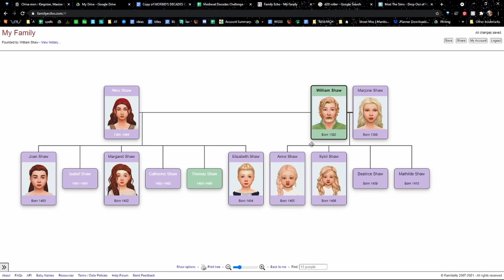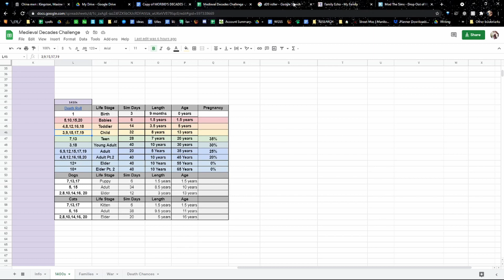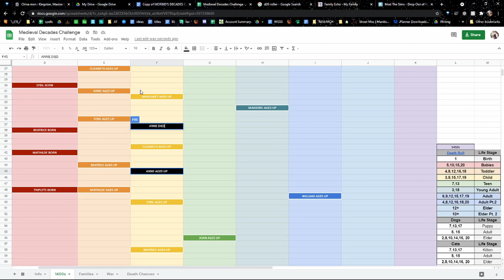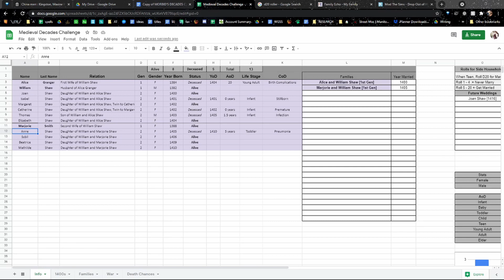The Sims 4: Current Household April 2021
I've had to take a bit of a pause on the regular uploads as I'm moving into my partner's house as well as finishing up finals/the end of my graduate school semester, but I'll be back soon with my regular content! For now, I hope you enjoyed this current household :D